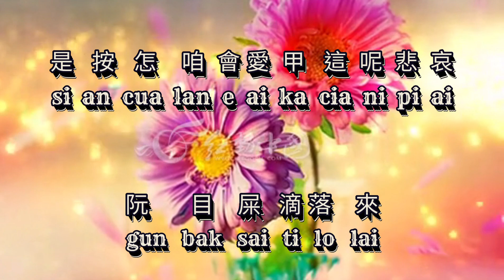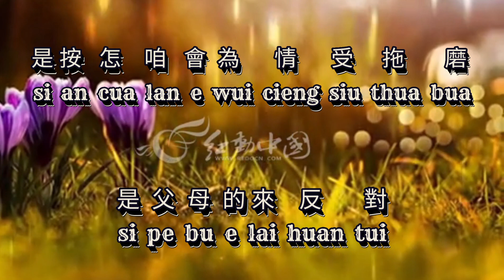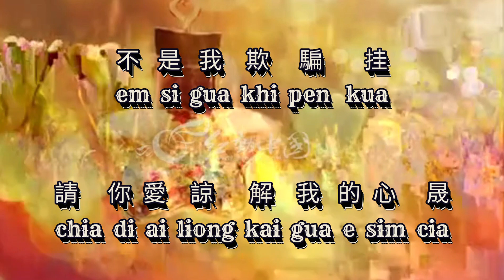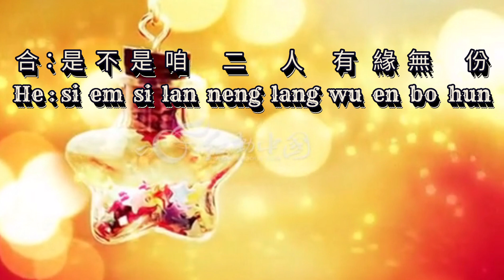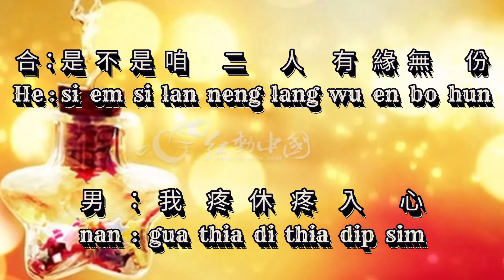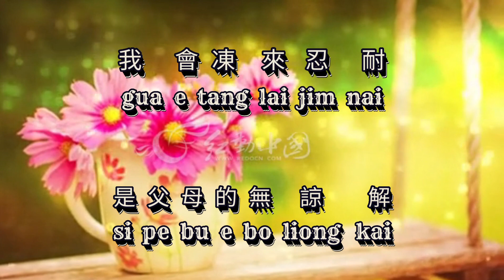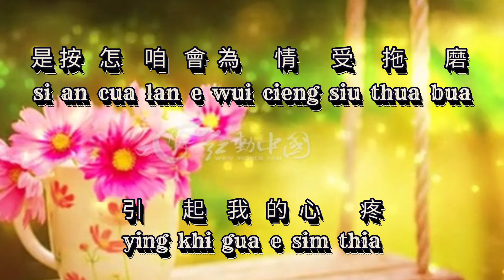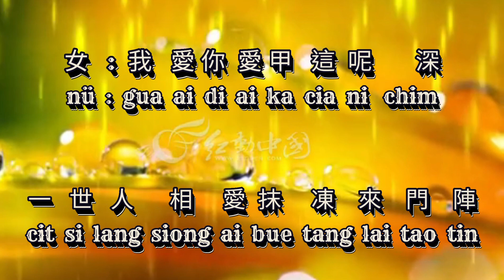Thia di jip sim [疼你入心] lagu duet karaoke no vocal 合唱伴奏